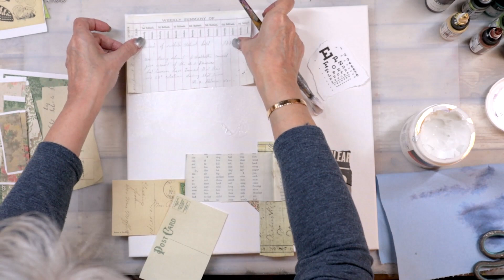Finding the sunlight part 5 of finding inspiration 2-5-23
This is the last of my series in finding inspiration, I hope that it has reached you at a time when you needed it, that you to will continue searching for the sunlight. Our seasons come and go when it come to finding inspiration, but it will come back it we continue to show up.

Become an insider and get all kinds of inspiration and in-depth techniques ```Mixed Media Insider Membership